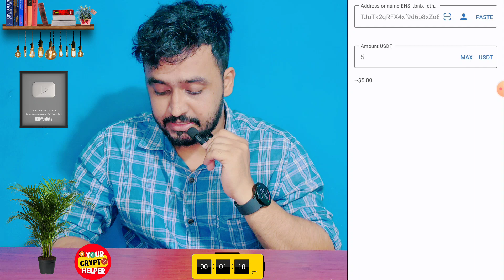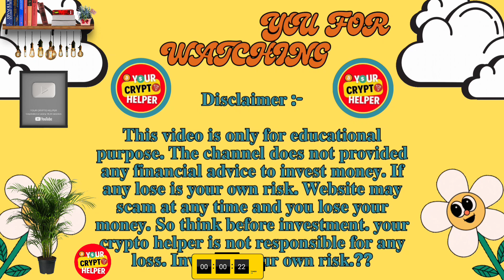💥Free Usdt Earn | 🤩Earn 100$ a Day 🔥| Best Dollar Earning App 2023 🤑 | New Best Earning Site 💯